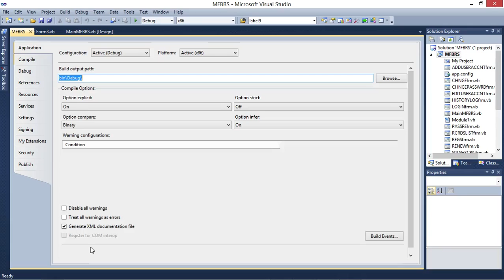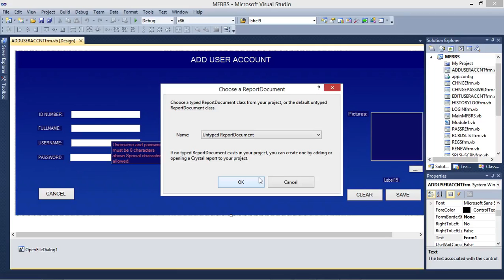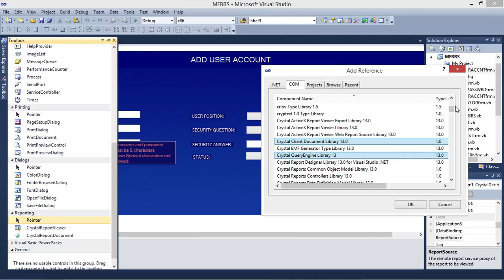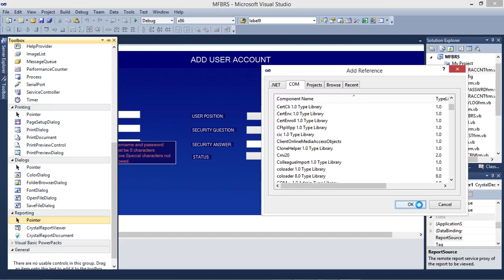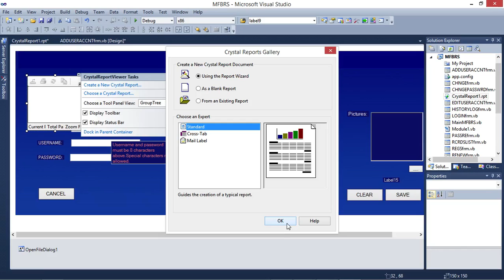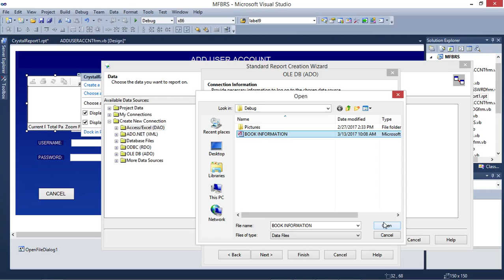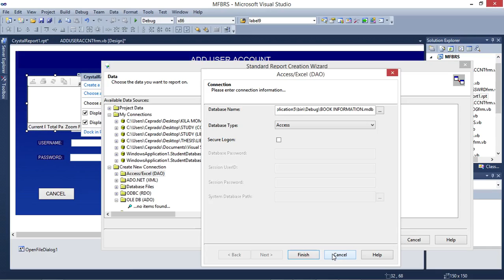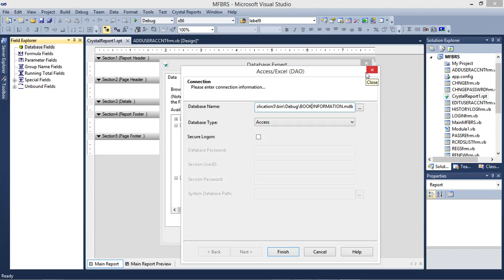How to add Crystal Report in VB.NET | Jd Cross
DESCRIPTION HERE!!